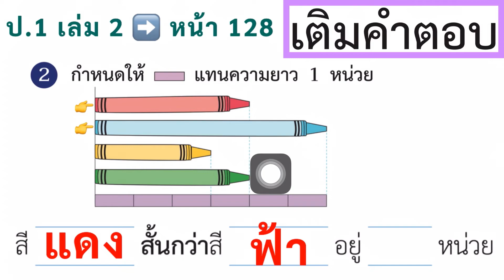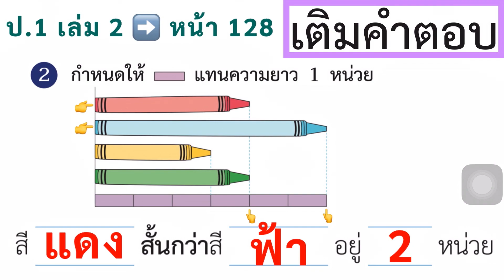หนังสือเรียนคณิตศาสตร์ ป.1 เล่ม 2 หน้า 128 ข้อ 2 การวัดความยาว เปรียบเทียบความยาว สอนคณิตศาสตร์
การวัดความยาว
เปรียบเทียบความยาว
ยาวที่สุด
สั้นที่สุด
ยาวกว่า
สั้นกว่า